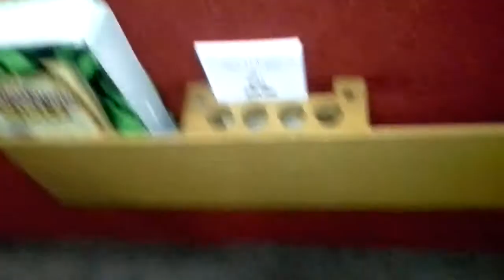Yo cantando Necesito por Nirmita Hernandez